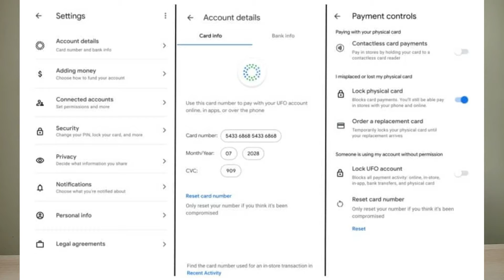GOOGLE CON SU PROPIA TARJETA DE CREDITO! /GOOGLE CREDIT CARD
@Google  mediante filtraciones se ha detallado sobre su nueva tarjeta de crédito, con la cual podrás hacer pagos tanto físicos como también a través de la aplicación, en este corto vídeo te cuento todo lo que se sabe hasta el momento y los bancos candidatos para tener la tuya!

Hasta el momento se sabe que la tarjeta sera de la compania VISA y trabajara con 2 bancos estadounidenses...

 google credit card samsung pay huawei card citi bank cnet best credit card noticias